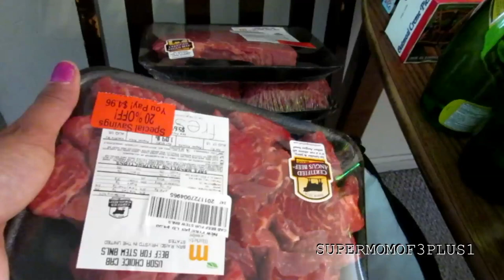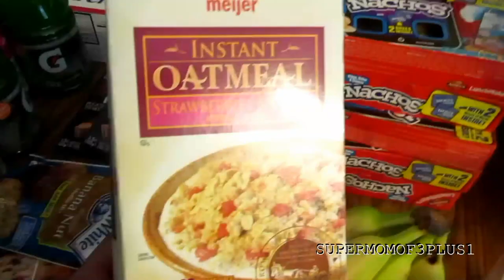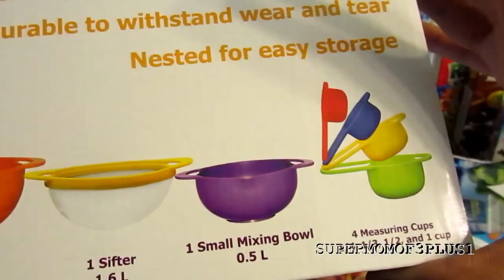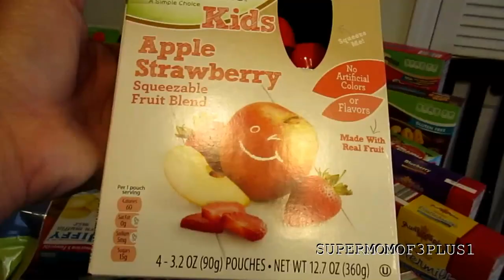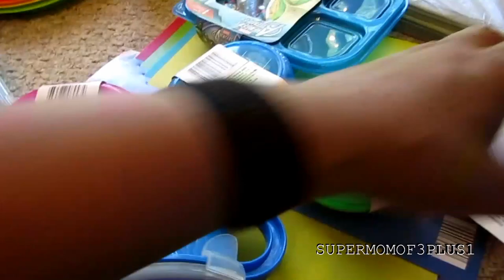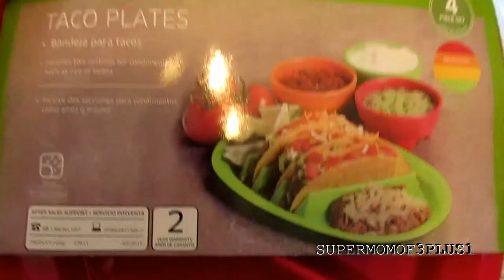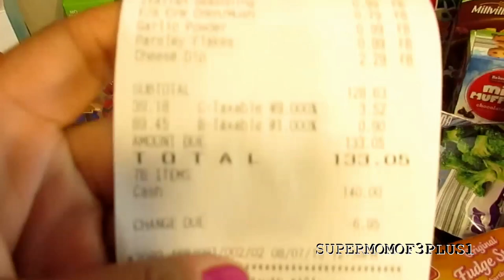HUGE MONTHLY BACK TO SCHOOL GROCERY HAUL (FAMILY OF 6)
🔻🔻🔻🔻OPEN ME🔻🔻🔻🔻

Marcia | MomNeedsAClone

Hi! I'm a mom of 4 who has a passion for helping other families save a dollar💰

MONEY SAVING APP
IBOTTA APP: USE THIS CODE am9dug

My Family | LoungingWithTheLacys

Fun family of 6 Dad is Jimmy Mom is Marcia been together 19 years married for 15. Four kids Nayjiana (18) Shawn(13) Daniel (11) Jeriah (11). We like lounging around and enjoying each other's company.

OUR FAMILY BUSINESSES

YOU SHAPE YOU

Co-Owners Jimmy and Marcia Lacy founded YOU SHAPE YOU in March 2012, Jimmy has a passion for fitness and helping others reach their fitness goals. He loves running his summer 12 week bootcamps and loves participating in boxing and jujitsu.

POUND DOTS

Jimmy and Marcia Creators and Owners of PoundDots stickers. Pound Dots was Created in March 2016 and Launched September 2016. With Jimmys love of fitness and Marcias love of stickers Pound Dots was born!

Pinterest📱pounddots